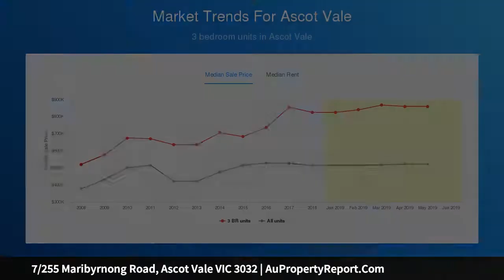7/255 Maribyrnong Road, Ascot Vale VIC 3032 | AuPropertyReport.Com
7/255 Maribyrnong Road, Ascot Vale VIC 3032
Property Type: townhouse
Bedrooms: 2
Bathrooms: 2
Car Space: 1
INNER-URBAN HAVEN OF QUALITY, PRIVACY AND INDOOR/OUTDOOR SPACE